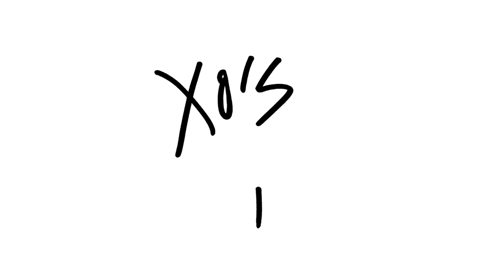PRODUCTS I REGRET BUYING ...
SAVE YOUR MONEY - don't buy these products! : p
xo's ~ Tati

Face:
Benefit the Porefessional
Milk Blur Liquid Matte Foundation
Tarte Shape Tape Contour Concealer // Light-Medium Honey
Laura Mercier Loose Setting Powder // Translucent
Becca Sunchaser Palette
Maybelline Master Bronze & Highlight Kit
Omorovicza Queen of Hungary Mist

Eyes:
Violet Voss x Laura Lee Pro Eyeshadow Palette
Make Up For Ever 15 Artist Shadow Palette
Tom Ford Eye Defining Pen // Deeper
Ardency Inn Punker Rock On Waterproof Liquid Liner // Black
Essence Volume Stylist Lash Extension Mascara
Velour Mink Lashes // Whisp It Real Good

Brows:
Make Up For Ever Brow Pencil // N30
L'Oreal Brow Stylist Definier // Brunette

Rimmel Lasting Finish Stay On Lip Contouring Pencil // Wild Clover
L'Oreal Colour Riche Matte Sharpenable Lip Liner // Matte-Stermind
H&M Lipstick // Seashell
MAC Lipglass // C-Thru

Tati Westbrook
1905 Wilcox Ave
Suite #111